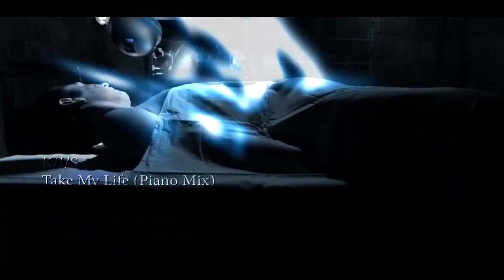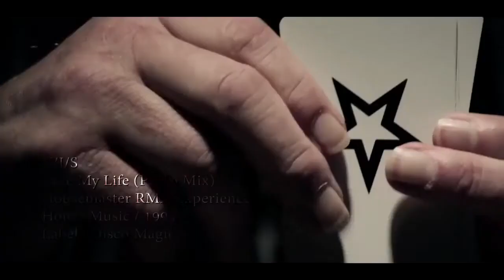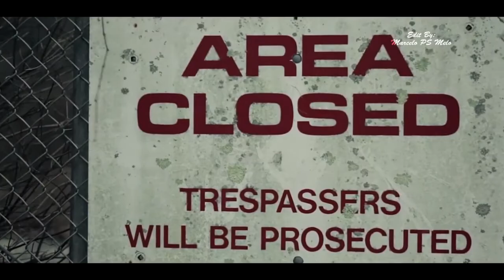K/I/S - Take My Life (Piano Mix) Eurodance 1994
__________XXXXX__________

PROCURA POR VIDEOS EM VERSÕES EXTENDED MIX
VEJA NOSSA LOJA VIRTUAL  / Virtual Store,.link abaixo.

Para ajudar o Canal com qualquer quantia, utilize o PIX baixo.